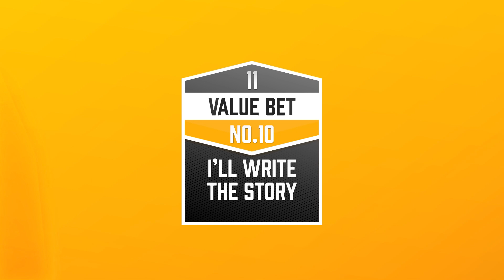Whale Watch - Motukarara - Sunday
Craig "The Whale" Thompson selects his best for on the grass at Motukarara on Sunday - Nov 21.